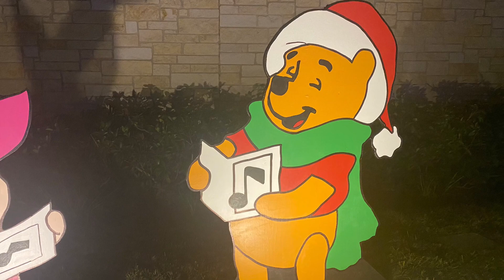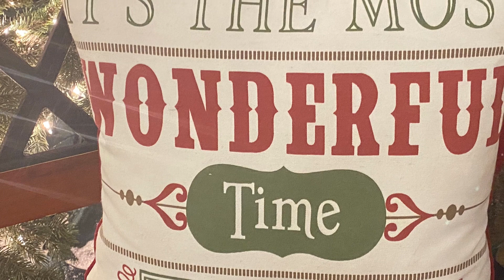Jurassic quest adventure 🦖 / Nature drive/ water fountain & Best wishes for the New year !!!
Wishing you a blessed and a Happy new year ahead! I hope you enjoy watching!